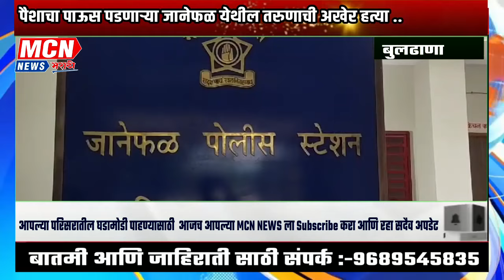पैशाचा पाऊस पडणाऱ्या जानेफळ येथील तरुणाची अखेर हत्या ..